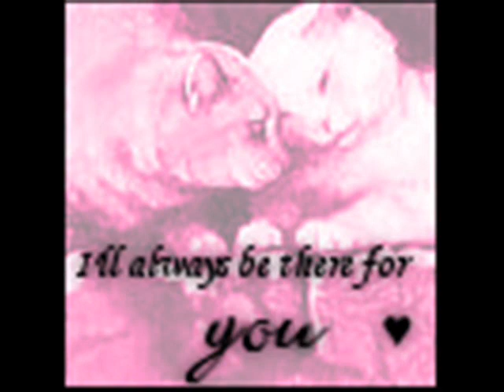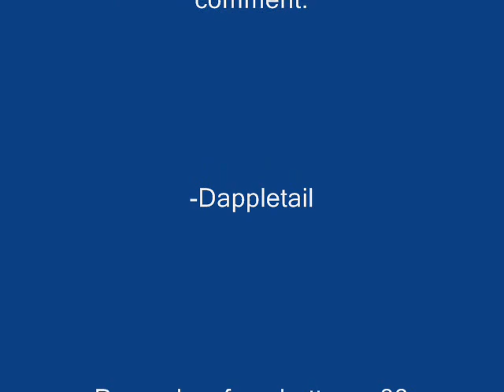We are one-Warrior cats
Warrior cats videoooo~ Please comment =33